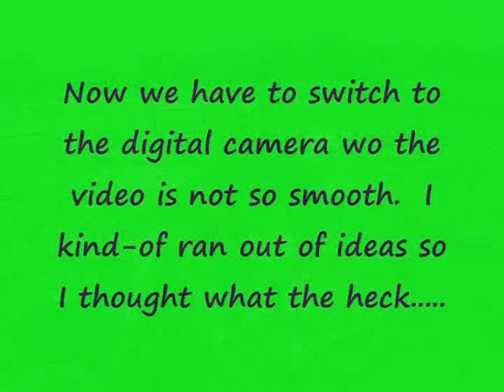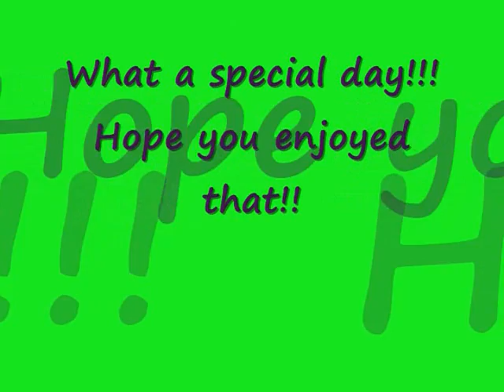BABYDOLL II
second part